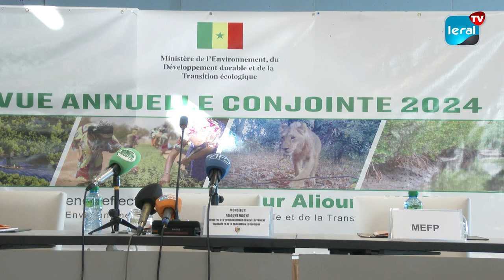Revue annuelle: Un taux d'exécution des cibles techniques de 81% atteint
Amadou Lamine Guissé, Secrétaire général du Ministère de l'Environnement a révélé, lors de l'atelier consacré à la revue annuelle que son Ministère a atteint un taux d'exécution des cibles techniques de 81%. Et, un rapport exhaustif a été présenté à l'ensemble des partenaires techniques et financiers, dans le but d'obtenir un regard critique afin d'optimiser les résultats pour l'avenir.